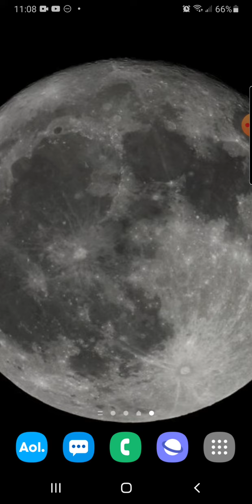Jason's "pattern" ( Audio Only )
Clip from AugieRFC stream.